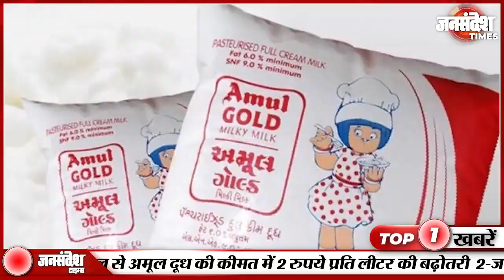TOP 10: रूस की कीव पर कब्जे की कोशिश नाकाम : जेलेंस्की |Uttar Pradesh|Jan Sandesh Times